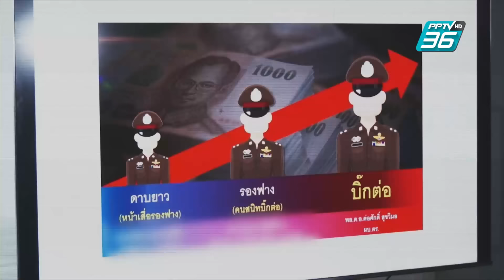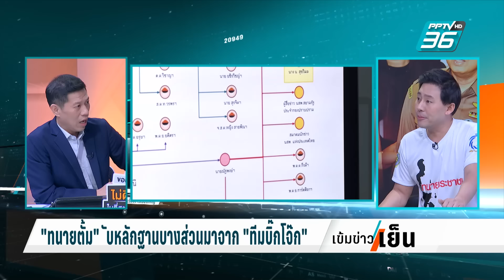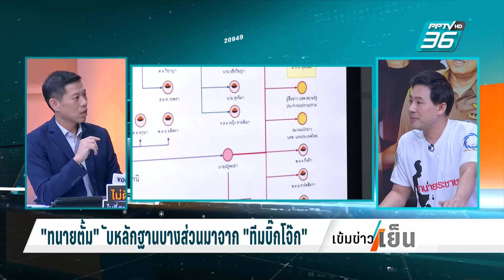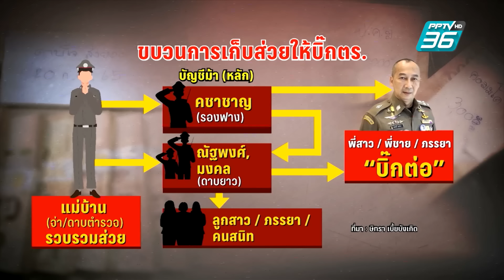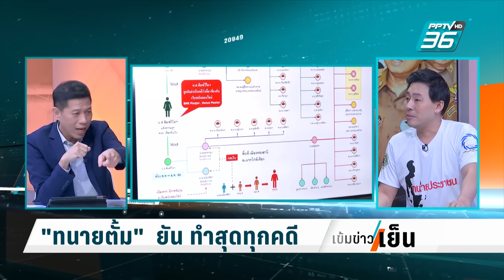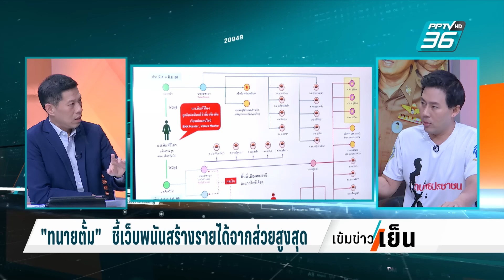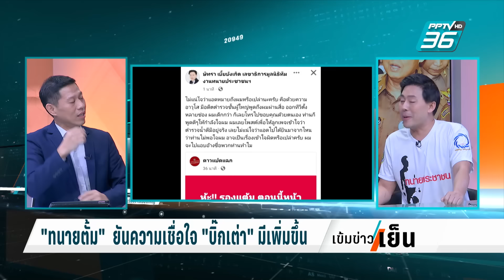Exclusive Talk | "ทนายตั้ม" แฉระบบตำรวจ-แกะกลยุทธ์ "ส่วยตัวท็อป" โยงบิ๊กต่อ? | เข้มข่าวเย็น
นี่ไม่ใช่ครั้งแรกที่ นายษิทรา เบี้ยบังเกิด หรือ ทนายตั้ม ออกมาแฉบิ๊กตำรวจ แต่การแฉครั้งทำวงการสีกากีสะเทือนไปทั้งวงการ กับการออกมาแฉขบวนการเก็บส่วยในวงการสีกากี ที่พาดพิงไปถึงบิ๊กตำรวจ จนกลายเป็นการ "แฉเพื่อชาติ"
ติดตาม “เข้มข่าวเย็น” ทุกวัน เวลา 16.30 น. ทาง PPTV HD 36  และย้อนหลังทาง YouTube และ Website PPTV HD 36